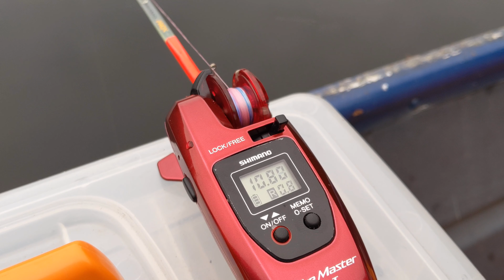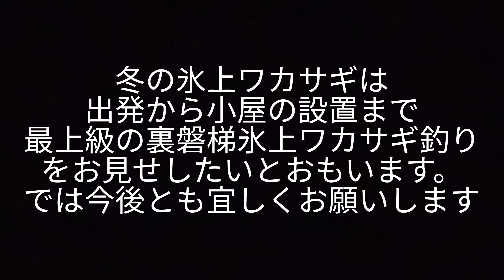2020年10月4日裏磐梯秋元湖ワカサギ釣解禁。湖上に謎の建造物が！？釣り自体シュール過ぎ身内ネタでゴメンなさい。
ワカサギ釣は引きを楽しむものでもないので、大変絵がシュールになってしまったので大幅にカットしてしまいスミマセン。ただただ今回の釣行は、身内の仲間だけには分かるネタなのでご理解お願いします（笑）

氷上ワカサギ釣の時は極上のワカサギ釣りをお見せしたいとおもいますので、宜しくお願いします。